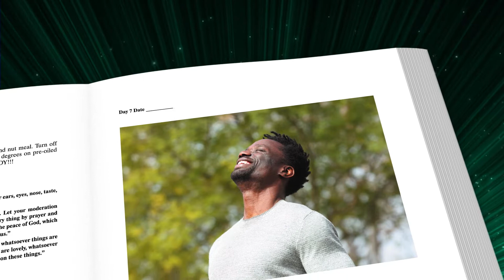Roesler--SECOND MILE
Have you been searching for the accountability you need to make permanent and meaningful life changes? The Second Mile (40-Days+ of Fitness and Faith) contains the perfect tools to lead you on a journey of health and healing with Christ that actually boost your immune system.

Written by an educator with extensive experience in teaching preventative and biblical health principles, this program is filled with recipes, health tips, and simple goals so that anyone can experience optimal outcomes. Follow a daily checklist to keep you on track. Read Bible verses and prayer guides specific to each day’s journey. Experience growth through serving others along the way. Learn to recognize and tackle obstacles that you may never have noticed in your path before reading this book. Discover why your Creator wants to help you achieve your highest potential, both inside and out. Get ready to begin your journey towards wellness!